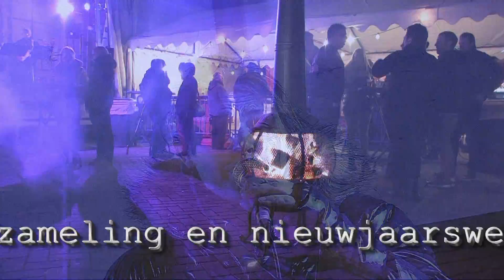2122B Dieter Bouckaert Prins Carnaval 2015./CAPR-CA15